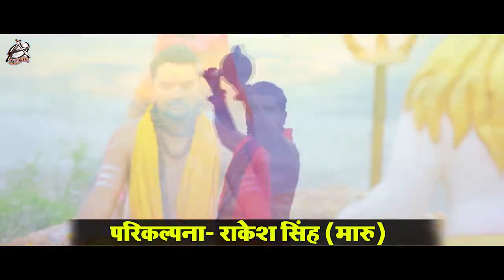Video | भक्त भोलेनाथ के | Gunjan Singh | महाशिवरात्रि स्पेशल | Bhakt Bholenath Ke | Hit Song 2021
Song : Bhakt Bhole Nath Ke
Singer : Gunjan Singh
Lyrics : Akhilesh Kashyap
Music : Raushan Singh
DOP - Pankaj Soni
Editior - Prasant Singh
Video Director - Susant Singh & Kumar Chandan
Parikalpana - Rakesh Singh " Maru"
Digital : Vicky Yadav
Producer : Manoj Mishra
Company/Label : Aadishakti Films
Digital Partner : Mars Entertainment